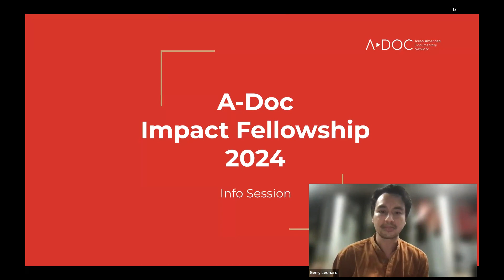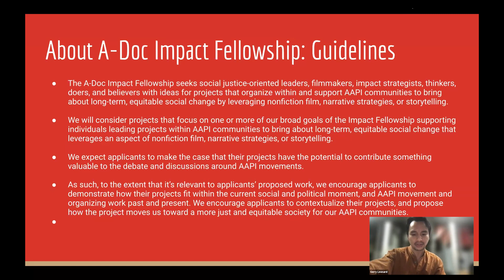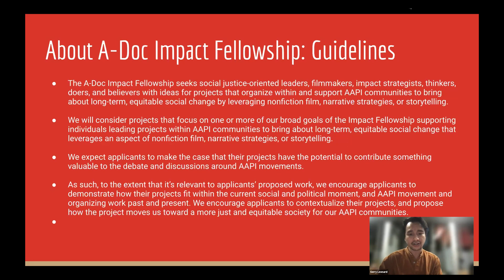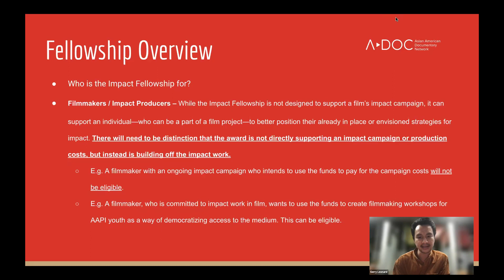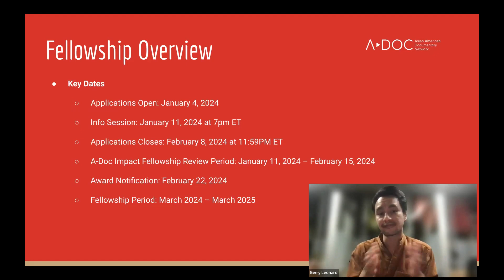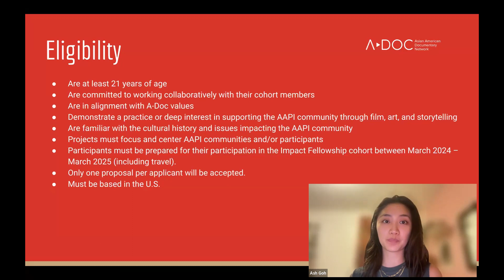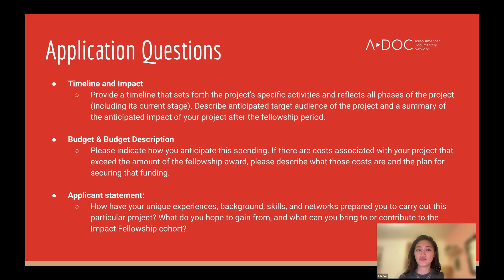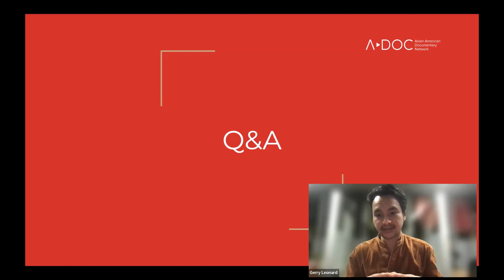A-Doc Impact Fellowship Info Session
The A-Doc Impact Fellowship seeks social justice-oriented leaders, filmmakers, impact strategists, thinkers, doers, and believers with ideas for projects that organize within and support AAPI communities to bring about long-term, equitable social change by leveraging nonfiction film, narrative strategies, or storytelling.

A-Doc will award three (3) Impact Fellows a grant ($20,000) towards the implementation of their Impact project and a year-long fellowship program (12 months, March 2024 – March 2025), designed for the Impact Fellows to be in community with a cohort of peers, collaborators, co-conspirators, and leaders within the documentary film and social justice ecosystem. A-Doc will carefully craft the program to be tailored towards the needs of each Impact project to provide the optimal amount of support and mentorship required. Fellows are expected to complete their proposed projects by the end of the fellowship.

Applications close Feb 8, 11:59PM ET.